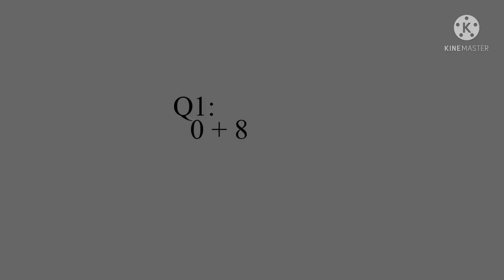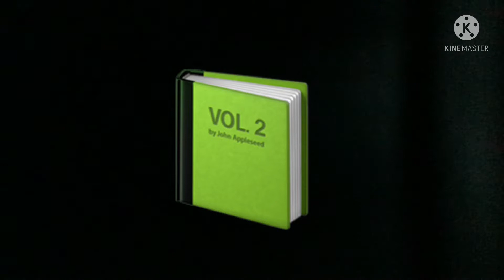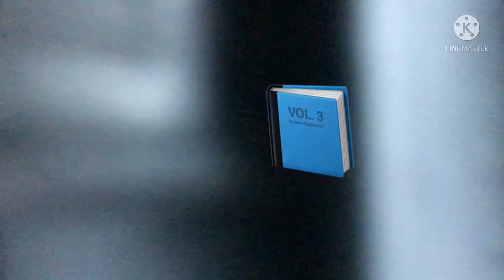Bfri Gaming 1: Baldi’s Basics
Warning ScAAAAAARY jump scares also video got delayed due to the bad internet while traveling.